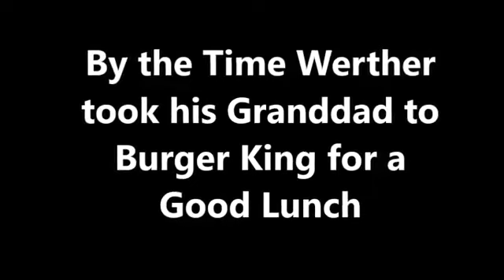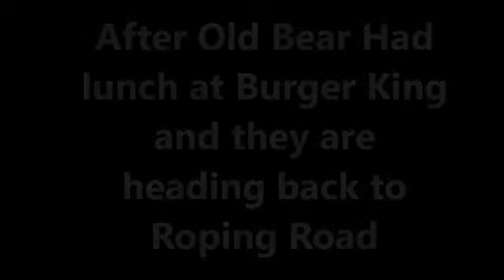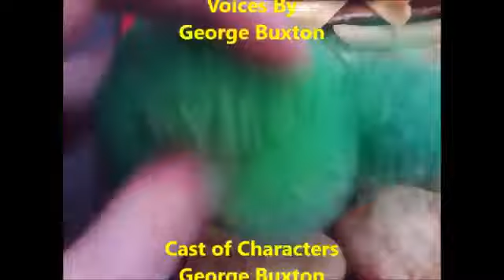The Adventures of Werther Series 3 Episode 9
This is the 9th Episode of the 3rd Series of The Adventures of Werther and this time Werther and his Granddad are going to Burger King for Lunch today!